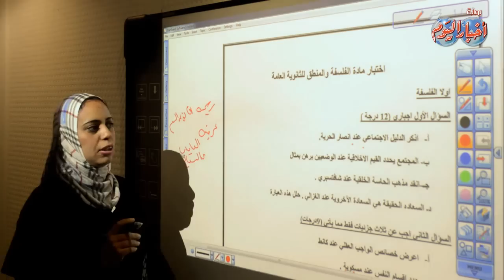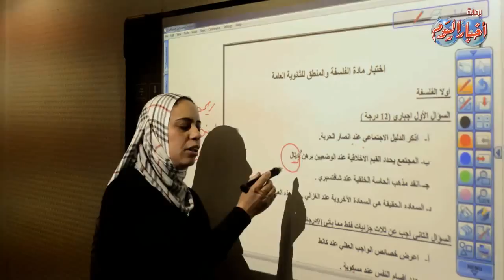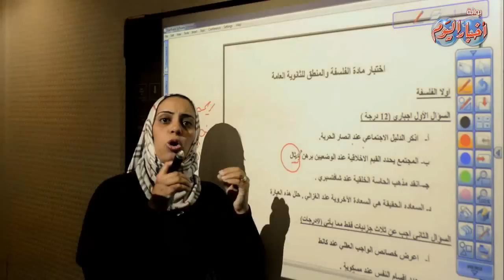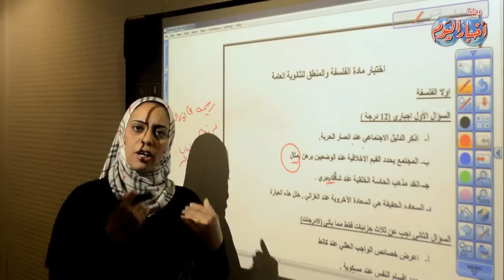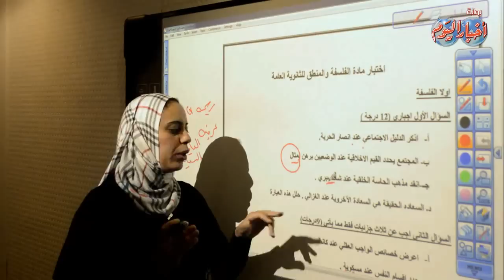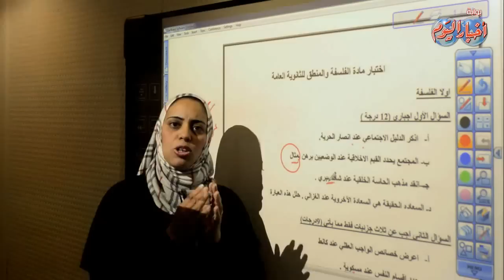الفلسفة والمنطق " ثانوية عامة "- السؤال الأول